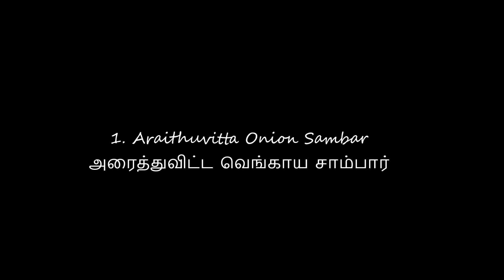7 நாள் 7 வகை குழம்பு வகைகள்/7 Sambar for 7 Days in Tamil/Raji's Home Cooking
Learn how to make 7 types of Kuzhambu for 7 days in Tamil.